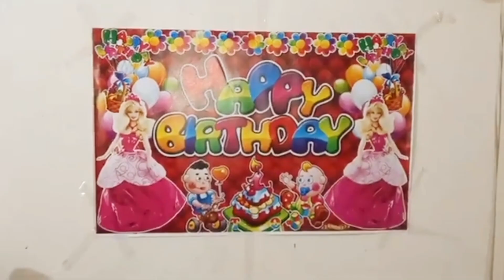ছোট বোনের ইচ্ছে পূরণ! অল্পতে সন্তুষ্ট হতে পারাটা এটা একটা মহৎ গুণ, যা সবার দ্বারা সম্ভব না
Hello Everyone.
Assalamu Alaikum.
This is Marjiya's simple lifestyle vlog channel
I'm glad to share my daily life,
Daily activities & lifestyle sharing, recipe, cooking, daily routine, vlog, tour, shopping, traveling, gardening, DIY project's, village lifestyle video.
dailyvlog, familyvlog, lifestylevlog